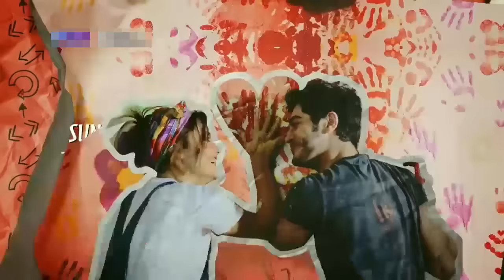Pyaar Lafzon Mein Kahan Episode 87